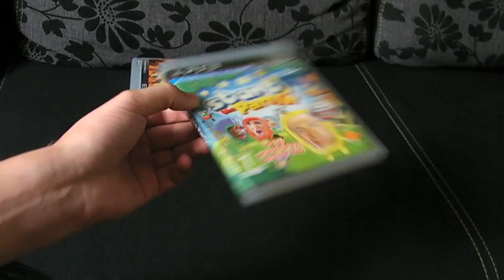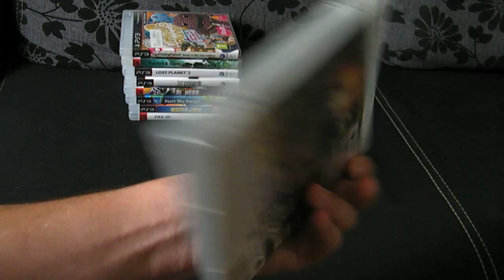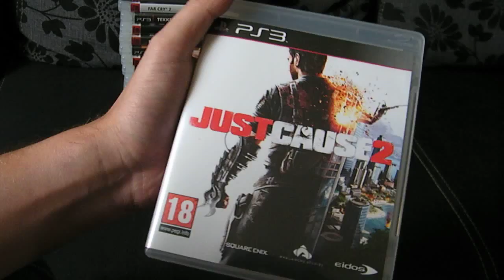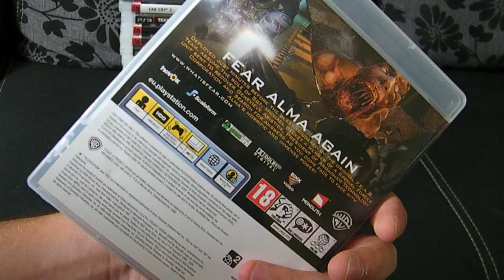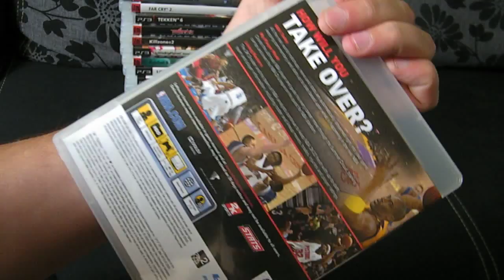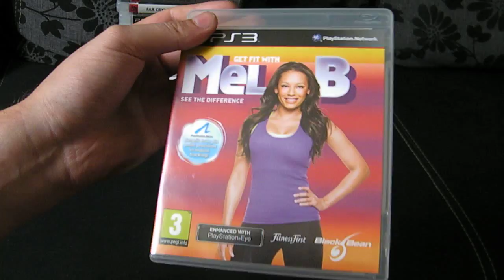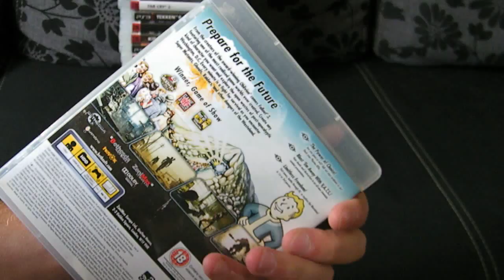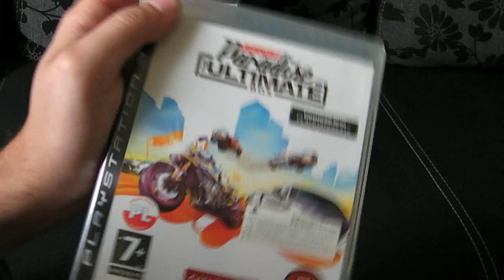Moja Kolekcja gier na PS3 - Aktualizacja Wrzesień 2011